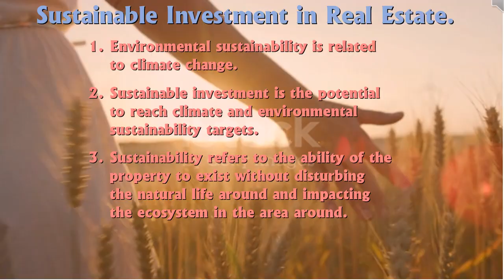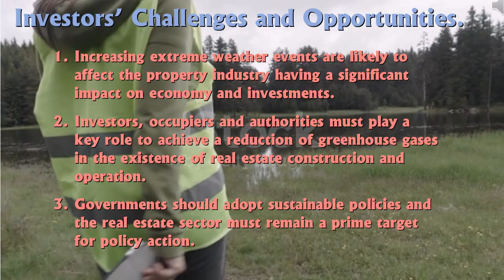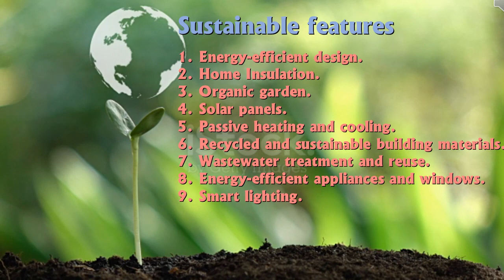The Importance of Sustainable Investment in Real Estate. Challenges and Opportunities - Lecture 1.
A major concern of environmental sustainability is related to climate change. Sustainable investment is about the responsibility and potential that real estate industry holds to reach climate and environmental sustainability targets.
In a rapidly rising world, the real estate industry lies at the center of an unexpected level of growth and activity. Sustainability refers to the ability of the property to exist without disturbing the natural life around. It relates to the skill of the builder to construct a home without impacting the ecosystem that exists in the area around.

Investor Challenges and Opportunities.
Real estate sector has to reduce CO2 emissions by 35% by 2030 to reduce negative effects from climate change and limit global warming to well below 2°C.  If the world nation do not reduce global warming quickly, temperatures may increase dramatically in the coming decades. Increasing extreme weather events like very high temperatures, storms and floods are likely to affect the property industry and infrastructure having a significant impact on economy and investments.
Real estate is an asset and also a private and public good.  Investor, occupier, city authorities as well as government must play a key role to achieve a reduction of greenhouse gases in the existence of the construction and operation of real estate.
Government should proceed in adopting sustainable policies in order to incentive real estate investors to support such initiatives. The real estate sector must remain a prime target for policy action. This presents new challenges and opportunities for the real estate industry with proposals for both owner and occupier.

Sustainability Criterion
Sustainability is an essential criterion which people are looking for when decided to invest in real estate.  Sustainability refers to the potential of the home to reduce the carbon footprint. In a green home, the consumption of electricity will be significantly lower. The low carbon footprint will again protect the natural ecosystem around the house. Whichever way you look at it, sustainability, protects the natural environment close to the building. Green building and sustainability have been enduring trends in the industry for the past couple of decades.

Investors try to figure out whether a building is sustainable or not. Sustainable houses gain a premium when you sell them. Moreover, it is easy to fetch a decent appreciation when it comes to sustainable house, especially houses which are in semi urban and rural areas. These are often built on land which is part of a natural ecosystem.

As younger generations are expected to enter the home buying market, they are probably looking out for green features and sustainability that is built in.

Sustainable Features
Homebuyers are putting a significant emphasis on investing only in sustainable homes. Millennial property buyers, for example, want — and will pay more for — sustainable features like energy-efficient design, home Insulation, organic garden, solar panels, passive heating and cooling,  recycled and sustainable building materials, wastewater treatment and reuse, energy-efficient appliances and windows,  smart lighting and the like, alongside features that ensure better air and environment quality.

Final Thoughts
Obviously, if an investor is exploring a new purchase, it is good to keep this fact in mind and look for a home that offers sustainable features. These features can be highlighted later when marketing the property, and can even help bring a premium when it comes to rental income.
So, if you want to invest in real estate choose a property which is environment-friendly and gain a decent appreciation. Shortlisted the property based on environmental factors, in order to pick an eco-friendly property which is more stable in terms of appreciation and perfect for investors.